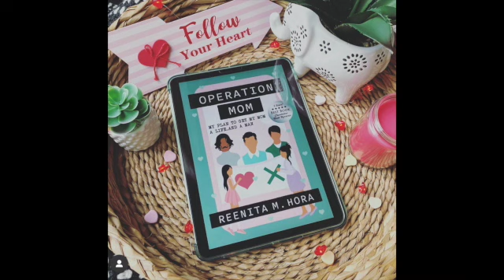Happy Mothers' Day 2023 - 5 Reasons Why Queen Charlotte is Just Like Operation Mom's Veena!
Are you a fan of the fierce and fabulous 'Queen Charlotte' from Bridgerton? And might you have a mom with a little bit of that same sass and spunk? A Queen Bossypants of your own household?

As I thought about my message to you today, I couldn't help but notice these five uncanny similarities between the iconic Queen Charlotte and the unstoppable force that is Operation Mom's own 'Veena.'

Operation Mom fans, here's a bonus chapter entitled 'Queen Veena vs. Queen Charlotte'